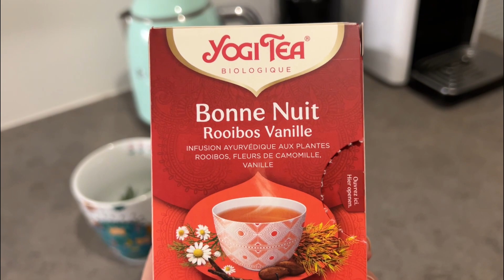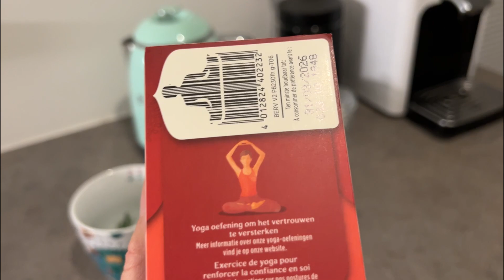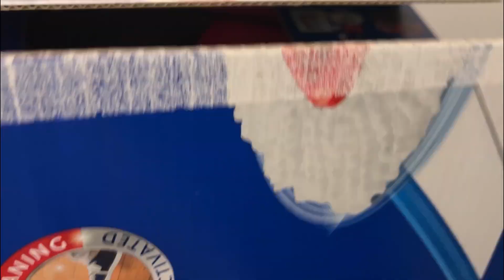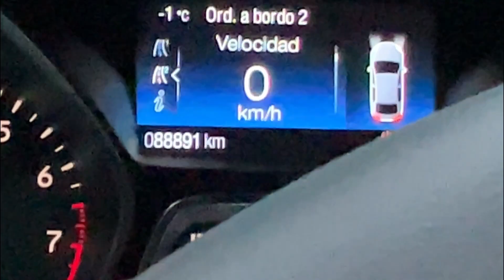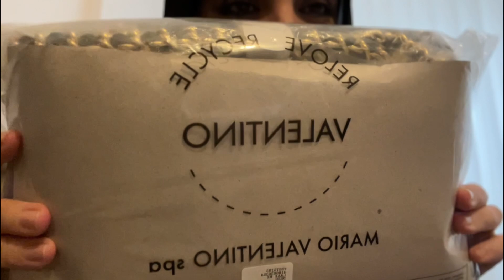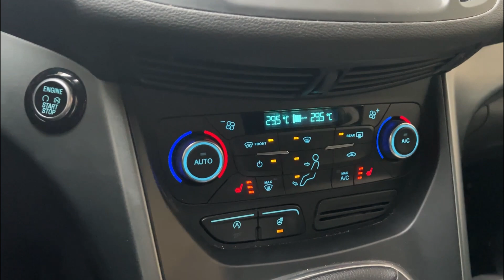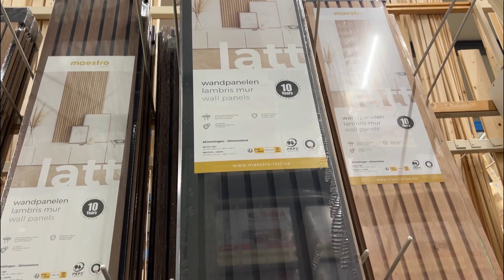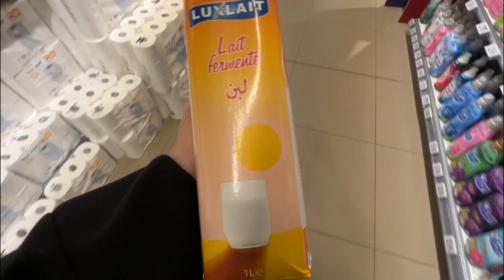MENUDA DECEPCIÓN 😭 | una semana conmigo | vlogs